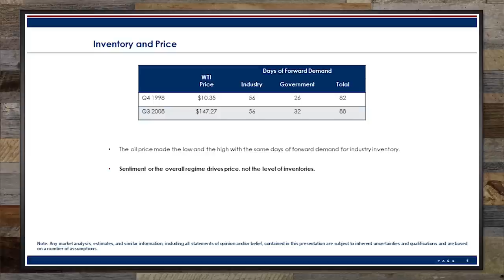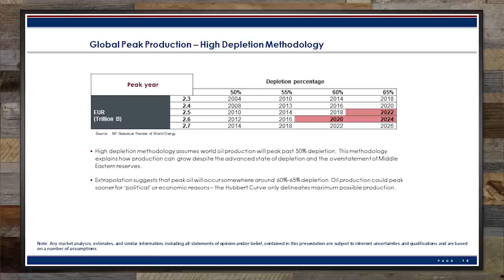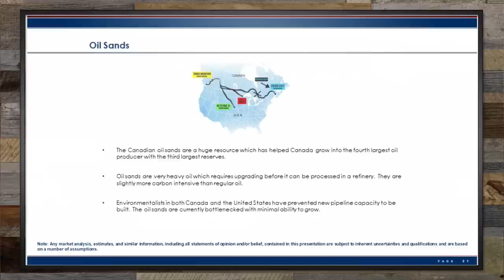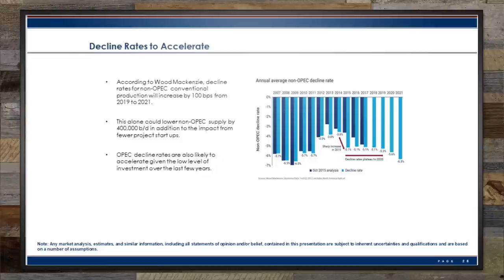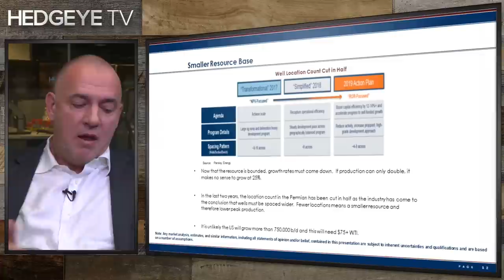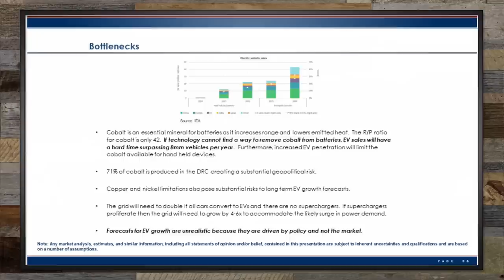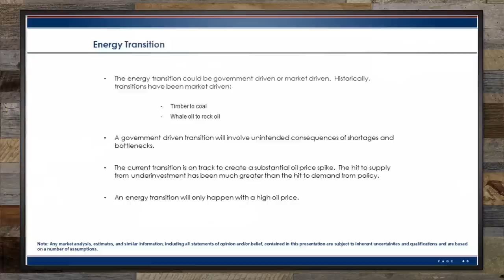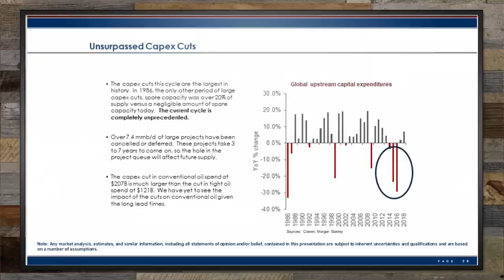A Real Conversation with Mark Gordon: Unprecedented Opportunity in Oil Markets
We are about to enter a new regime for Oil prices, one that will radically alter the landscape for oil stocks.

In this special edition of Real Conversations Hedgeye CEO Keith McCullough sat down with Ascent Oil Fund CIO Mark Gordon to discuss his deep dive on the current oil market set-up.

"I think in the last 15 years we've gone through two different pricing regime in Oil and we're about to enter a third," Gordon says. "I think we're about to move from the Age of Abundance to a Return to Scarcity."

This paradigm shift will have significant implications for Energy stocks, Gordon says. "I think the pricing regime is about to change. I think when that happens it's going to be a very important moment for Oil stocks."

Unsurprisingly, hedge fund legend George Soros' concept of "reflexivity" factors into Gordon's analysis. Gordon was an energy and natural resources portfolio manager at Soros Fund Management.

"Oil oscillates back and forth between scarcity and abundance," Gordon says. "It's reflexive in the way Soros describes it, meaning a low oil price brings a high oil price and high oil price brings a low oil price. Soros' concept of reflexivity is that the price does not reflect reality, it changes reality."

Gordon's core point is that we are at a major inflection point between the shift from the "Age of Abundance" to a "Return to Scarcity" with important implications for a pricing regime change over the next six months. This regime change will be caused by:
-From the demand perspective, a truce in the trade war or a cyclical economic upswing
-From the supply perspective, the end of non-OPEC production growth
-The large projects sanctioned in the $100 world fully ramped
-The structural slowdown in tight oil

Adding to the list of reasons to be bullish on Oil prices is the "unprecedented negative sentiment" that could make the transition from oil abundance to scarcity a "violent shift," Gordon says. "Here we have a Macro overlay reason to be bullish plus an Oil Macro overlay plus the stocks at all-time lows. This is an amazing setup."

You don't want to miss this Real Conversations interview.

ABOUT MARK GORDON
Gordon is an energy analyst veteran - prior to joining LSVM, he was a Senior Portfolio Manager at AlphaGen Capital, where he managed the Alphagen Energy Funds. He was also a Senior Analyst at Paulson & Co responsible for the energy sector, and a Portfolio Manager at Soros Fund Management where he ran an energy and natural resources fund. He spent eight years at Goldman Sachs Asset Management ending as a Portfolio Manager and Managing Director. He oversaw energy positions across all growth funds and was also a generalist PM on the Small and Mid-Cap fund. He began his career as an investment banking analyst in M&A at Lehman Brothers.